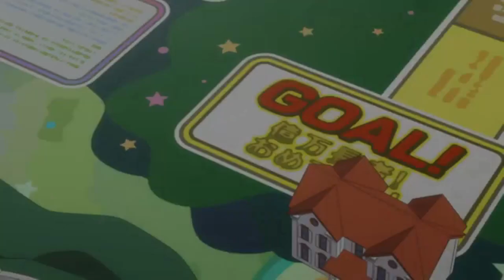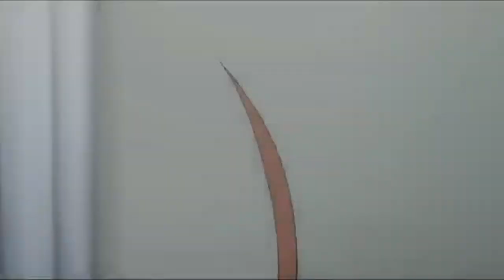Toaru Kagaku No Railgun T - Misaka Mikoto's Journey Continues | Broken Obsessed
What's up, everyone?  Welcome to the Broken Obsessed Youtube Channel, I'm Scott AKA The Unknown Simp and I love sharing details about popular or specific anime series as well as manga series. I do anime analysis videos in the anitube community where we dig deep into the production, cast and more of some of your favorite anime studios.
Details About The Video:
Toaru Kagaku No Railgun T is the third season of the side story of a certain magical index and is fantastic anime as well as manga. In this anime review I cover the past of toaru kagaku no railgun t as well as new episodes and the episodes list of toaru kagaku no railgun t. A certain scientific railgun as well as magical index didn't really hook at first but once I started to learn more about the world and power systems I couldn't help but get hooked and now keep up to date with toaru kagaku no railgun t's fandom and series.

toaru kagaku no railgun t op, toaru kagaku no railgun t op 2, toaru kagaku no railgun t touma, toaru kagaku no railgun t all death, ToaruKagakuNoRailgunT,  ACertainScientificRailgunT,  ShiraiKuroko,MisakaMikoto, KamijouTouma FrendaSaveSaten, ToaruFunnyMoment, YumiyaRakko, ShokuhouMisaki, SatenAndFrenda.

* HASHTAGS*
Thanks for watching Toaru Kagaku No Railgun T - Misaka Mikoto's Journey Continues2 |BROKEN OBSESSED |Anime be sure to subscribe for more videos related to eromanga sensei as well as anime analysis videos and anime recommendations, I also occasionally do top 10 anime videos so if you love sagiri or megumin from eromanga sensei be sure to subscribe you filthy degenerates, much love to the anime and Otaku community!